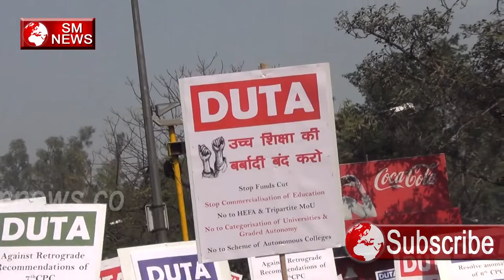7th Pay Commission Minimum Pay से नाराज है लोग-SM News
7th Pay Commission Minimum Pay से नाराज है लोग